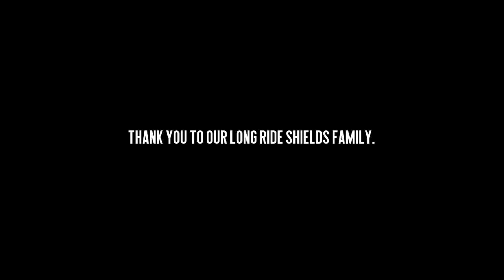The LRS Way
With the Riding Season upon us, Long Ride Shields would like to extend our devotion and gratitude to current and future riders, because we believe every biker deserves a wind-free ride.